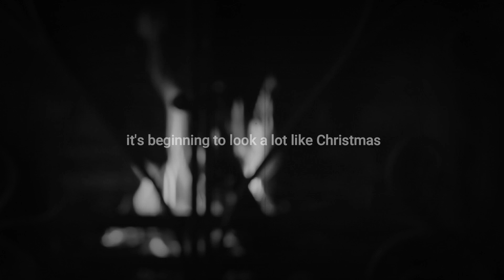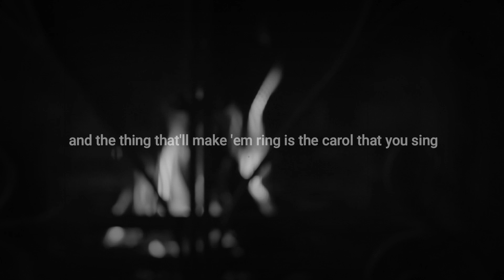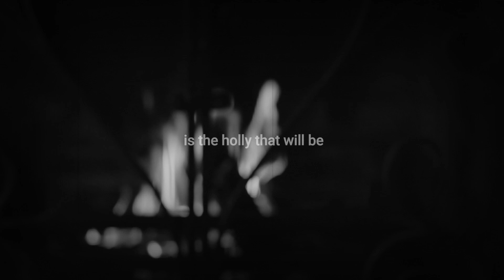It's Beginning To Look A Lot Like Christmas - Michael Bublé Cover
Comment videos you want to see in the future on my channel!

Whatever you do, DON'T CLICK ME!!

Song: It's Beginning To Look A Lot Like Christmas - Michael Bublé

Origin ID  - TayM1427